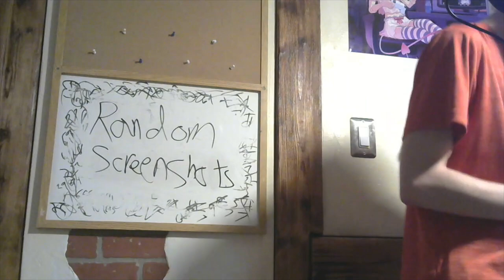I'm Run Out of Video Ideas!